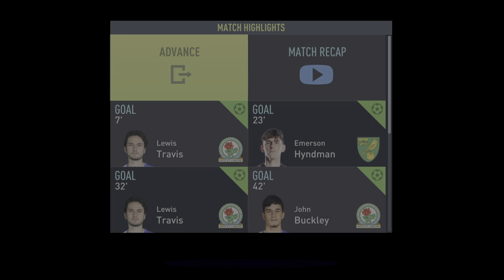Vs Blackburn Rovers (european shield) Final